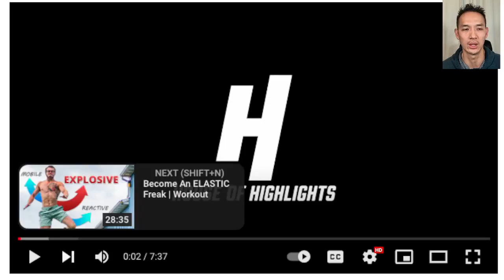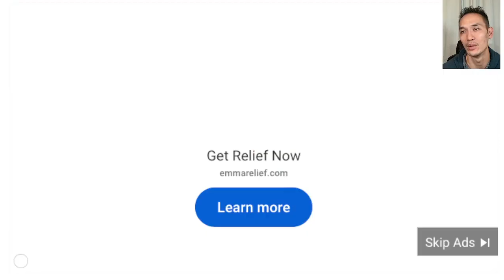reaction hawks celtic game 5